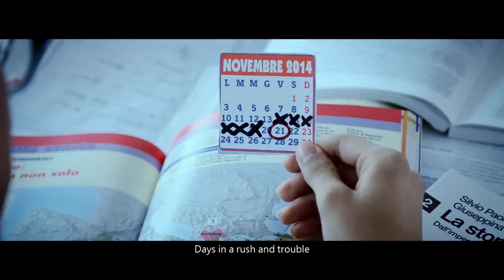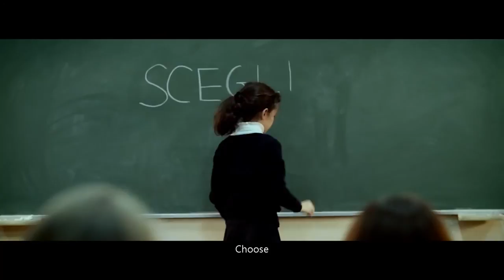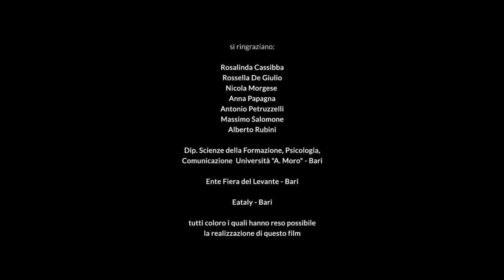"Choose" - "Scegli" (sottotitolato in inglese)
Sulla difficile impresa dei nostri figli di imparare a vivere, il corto del videomaker Girolamo Macina, prodotto dall'I.I.S.S. "R. Gorjux-N. Tridente" di Bari e con la preziosa partecipazione di Alberto Rubini, propone un'esortazione rivolta a tutti. Il dialogo è un insegnamento che va al di là dell'aula scolastica nella quale la scena si svolge: un uomo anziano, più un maestro di vita che professore, ma la cui esistenza è al tramonto, vuole mettere in guardia i suoi giovani studenti. Quegli studenti - i nostri figli - lo ascolteranno con molta attenzione. Non è mai stato facile rispondere alla sua esortazione finale: "Scegli", perché, appartenendo alla ciclicità della vita, questa esortazione è una "domanda" che si ripete sempre: "che farò adesso?". Essa appartiene a quel "luogo-non luogo" che nella vita ci obbliga a decidere cosa fare della nostra vita. È un "luogo-non luogo" simbolico, naturalmente, ma che cerca "spazio" nell'anima degli adolescenti in particolare; i quali, a differenza degli adulti, dovranno imparare per la prima volta a prendere una posizione. In genere gli adulti, trascorsa quella fase adolescenziale - il cui passaggio lascerà traccia fondamentale nell'esistenza di ognuno - dimenticano quanto sia stato duro l'accostarsi per la prima volta al "muro" dell'assunzione delle proprie responsabilità. È lì, infatti, in quello "spazio" in bilico fra "l'essere" e il "non essere", che il ragazzo smette di essere il bambino inconsapevole che giuoca con il mondo e diviene l'uomo consapevole della serietà del giocare con il mondo. L'Arte dello "Scegliere", infatti, ha sempre delle conseguenze. Non tutti riescono, e nella fuga dalle scelte della vita si rinuncia alla vita stessa. Se lo "spazio" dell'esistenza intorno a noi sarà vivo o meno, dipenderà da quello che decideremo di fare. Questa differenza, in bilico fra la "vita" e la "non-vita", è la soluzione: assumere il coraggio che hanno sempre i bambini nel fare una "scelta", un segreto che solo i maestri di vita hanno la sapienza di custodire.